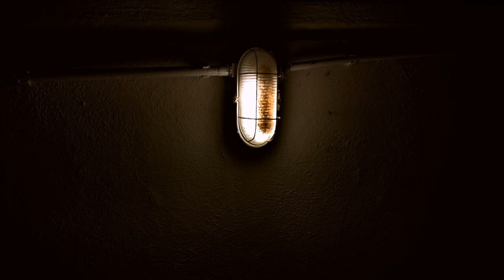"Disembodied Men" Creepypasta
In this video you will hear a creepypasta called Disembodied Men. I hope you enjoy this horror story.

This channel, Mr. Deer is not endorsed by the original author.